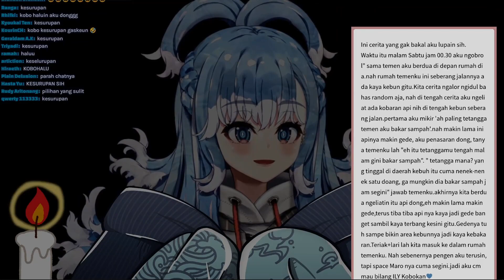ANIMEH KESURUPAN 🤣 [ Kobo Kanaeru Clip ]